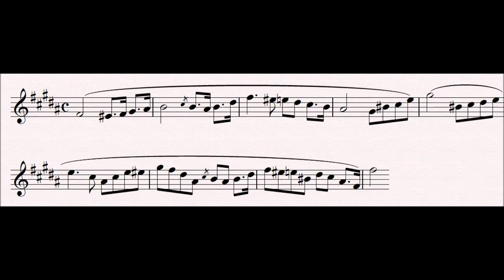29b Entrance of the Guests : Tannhäuser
This development of the first entrance of the guests motif signifies the entrance of more important guests, knights and nobles for example.

Related Leitmotifs:
None